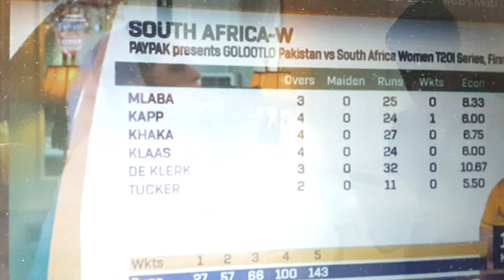Full highlights || Woman Pak vs SA😱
Follow me on#Full highlights || Woman Pak vs SA#shorts#Viral#Shots#Dailyvlog#lifestyle#techno#imrankhan#Desi#psl
youtube thumbnail size woman pak vs sa,
pak vs sa women's match,
pak vs woman,
pakistan women's vs south africa live cricket,
pakistan women's vs south africa world cup 2022,
pakistan vs south africa women's dream11,
sa w vs pak w highlights,
pakistan vs south africa highlights women's world cup,
women's pak vs ind,
pak vs south africa women's live match today highlights,
pakw vs wiw highlights,
pakistan vs south africa women's t20 match 2023 highlights,
pakistan vs south africa women's t20 match 2022 highlights woman pak vs sauth africa,
pak vs south africa women's live match today,
pakistan vs south africa women's t20 match 2022,
pakistan vs south africa women's t20 match 2022 highlights,
women's west indies south africa live match woman pak vs sauth africa ist t20,
pakistan women's vs south africa world cup 2022 woman pak vs sa ist t20,
pak w vs sa w highlights,
women's cricket pakistan vs south africa,
pak vs wi women's match highlights,
pak vs south africa full match,
pak vs sa sydney,
pak vs south africa 1997